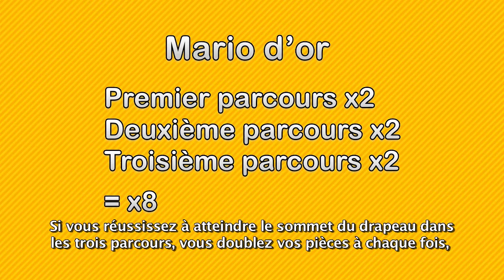Astuces pour le mode Pièces en folie - New Super Mario Bros. 2 - Nintendo 3DS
Le réalisateur de New Super Mario Bros. 2 révèle quelques astuces qui vous permettront d'empocher un maximum de pièces !